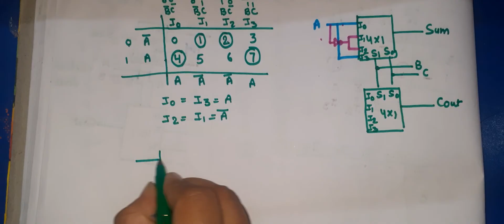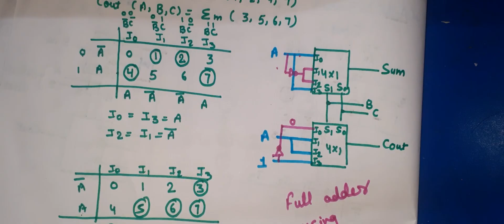Full adder using 4x1 Multiplexer | Multiplexer to Full Adder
FULL ADDER USING MULTIPLEXER
Digital electronics
multiplexer
boolean function using multiplexer
implement full adder using 4: 1 multiplexer
4 X 1 multiplexer